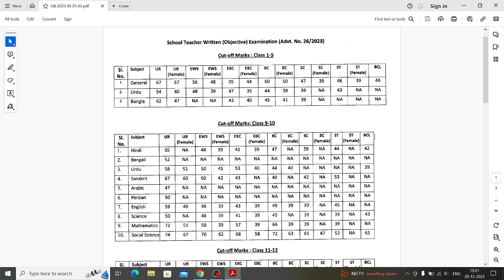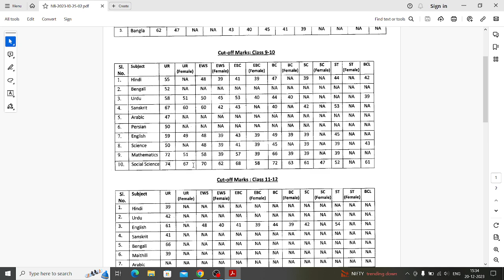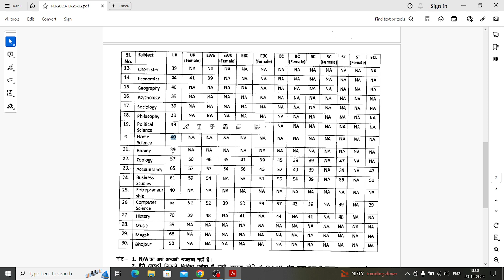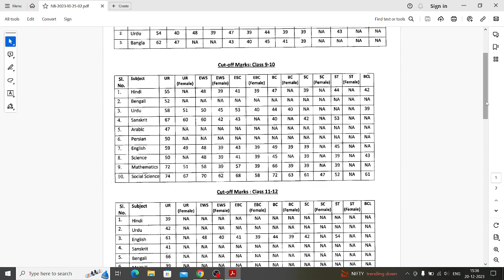BPSC 2.0 Expected cut off || इतना रहा था इस बार ज्यादा या कम।